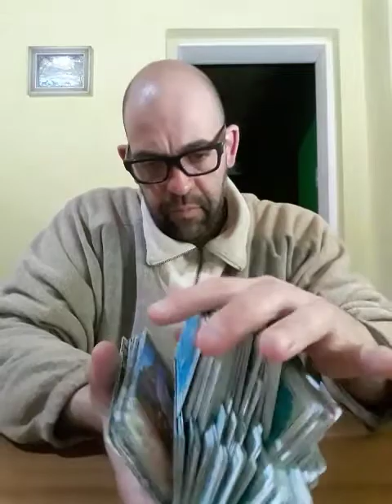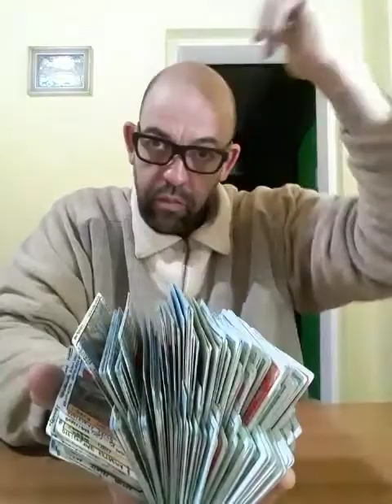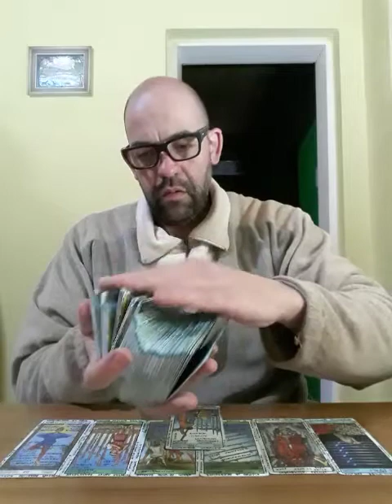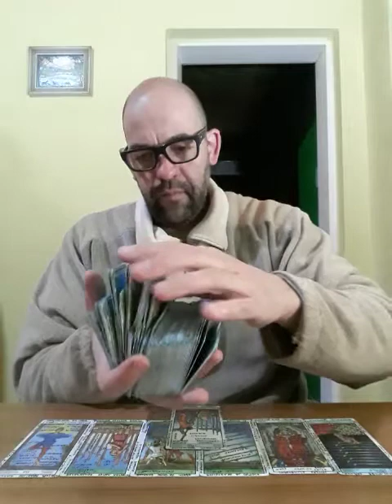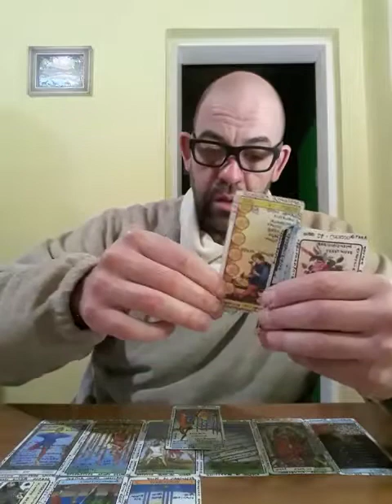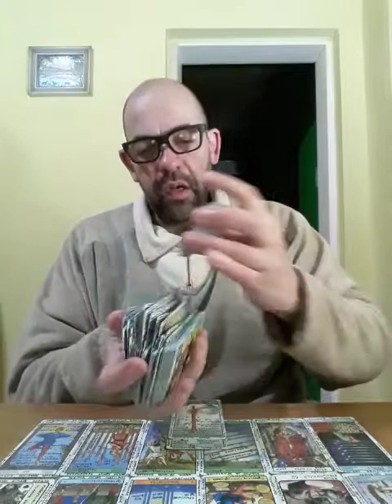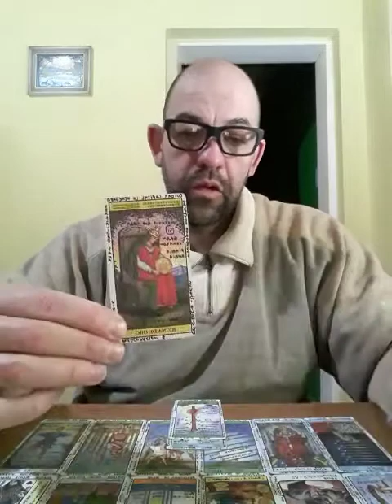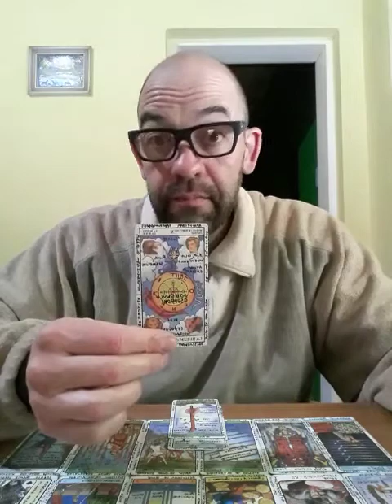Hombre Géminis - Mensaje del ser querido que ya no está - MST